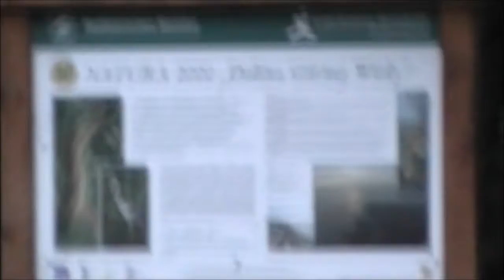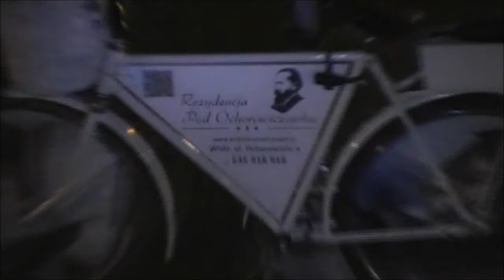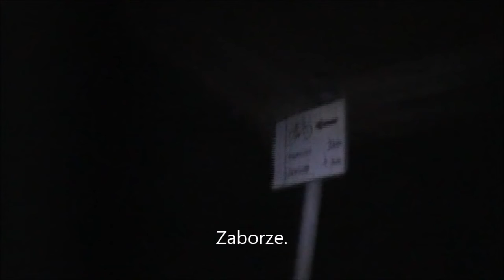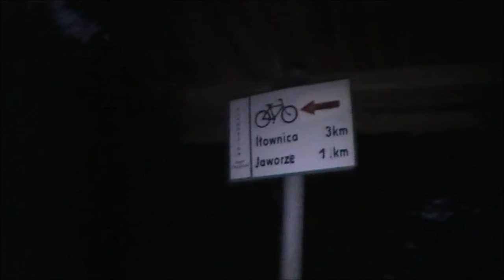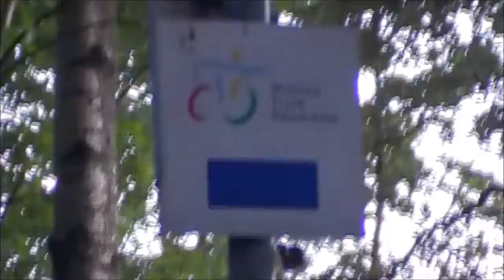Nocna wyprawa do Wisły 4,5 07 2015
Pierwsza w historii wyprawa rowerowa w nocy.